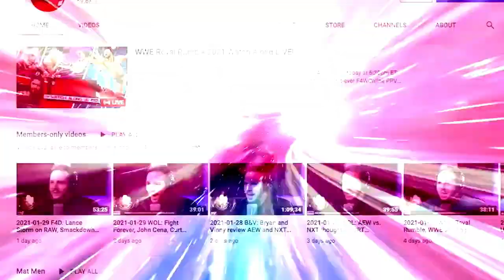The men's WarGames match made you miss the old NXT: Bryan & Craig & Lance Show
Bryan, Craig, and Lance Storm discuss the men's NXT WarGames match that took place on Sunday night. [December 5, 2021]